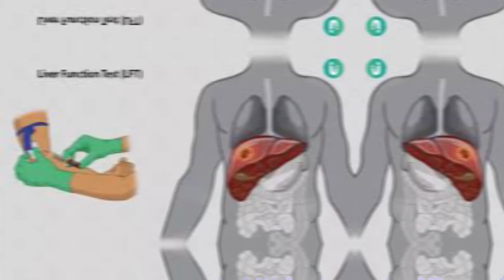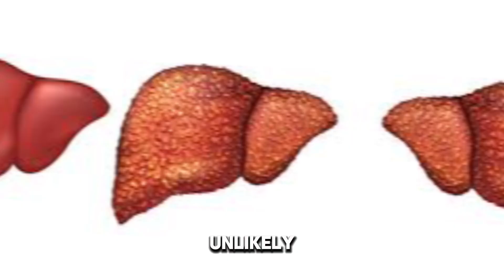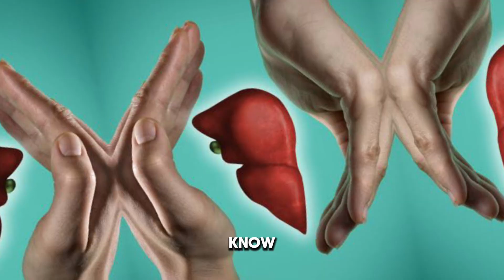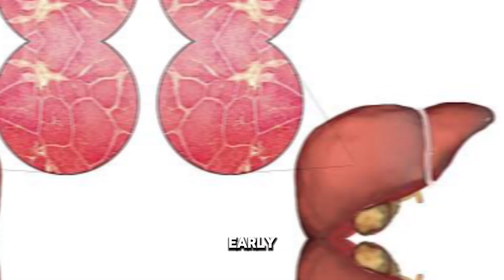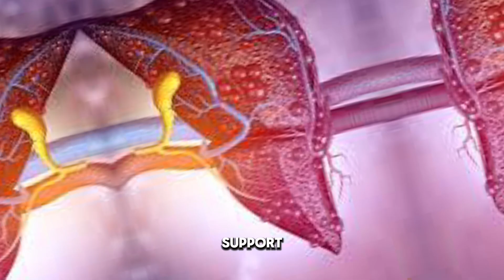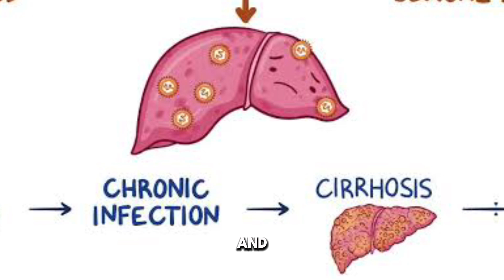Can Liver Cirrhosis Be Reversed? Shocking Truth About End-Stage Liver Disease | Clinical Bliss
The question that might be graveling with is, Is LIVER CIRRHOSIS Reversible? Especially if you have internet né-stage liver disease. Well the answer is “it depends” it depends on many factors that we discuss in the video.